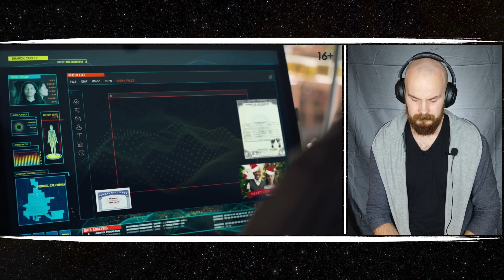Реакция на 💥 Сбой сознания 💥 Русский трейлер 💥 Фильм 2022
Реакция на трейлер 💥 Сбой сознания 💥 Русский трейлер 💥 Фильм 2022

В недалеком будущем, где человечество уже давно научилось использовать высокие технологии в самых разных сферах, Аиша жила обычной жизнью подростка — школа, вечеринки, любовь, пока в её жизни не начали происходить по-настоящему странные события, заставившие девушку сомневаться в своей истинной природе.

• Релиз: в онлайн-кинотеатрах
• Оригинальное название: "Don't Look Deeper"
• Жанр: фантастика, драма
• Страна: США
• Режиссер: Кэтрин Хардвик
• Актеры: Хелена Ховард, Дон Чидл, Эма Хорват, Эмили Мортимер, Ян Луис Кастелланос